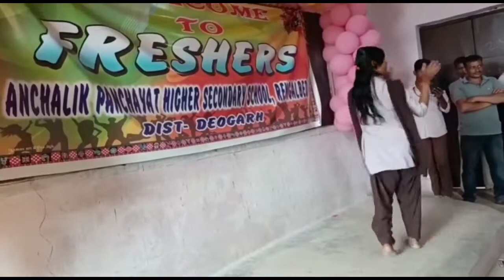My college 1st year Welcome Rengalbeda College Deogarh Tulu Dehury@tuludehurylifestyle9827